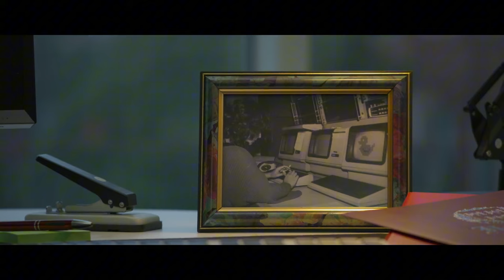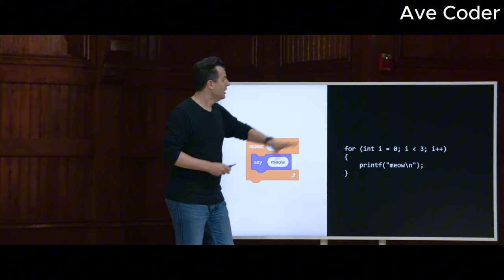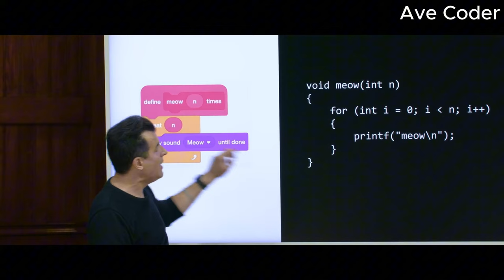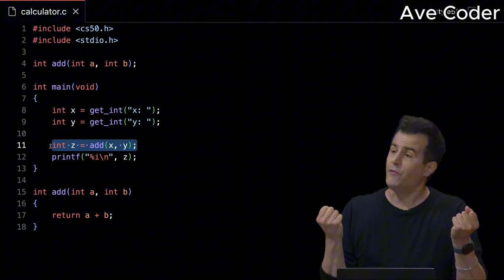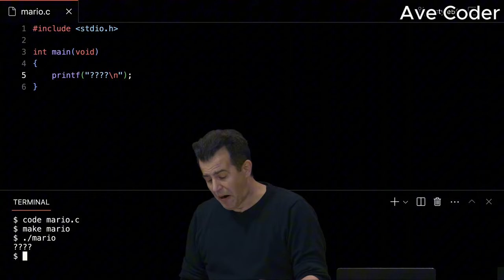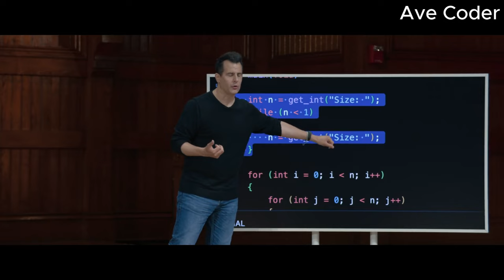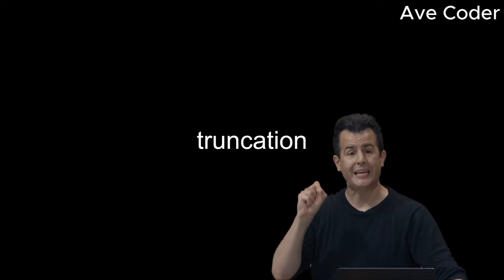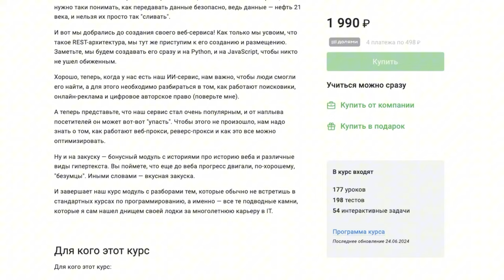2024 - Введение в Программирование - CS50 - Язык C (Часть 2)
Другие Курсы:
FLET - Фуллстэк Разработка Приложений на Чистом Python (по ссылке реально дешевле)

BTС: 1BmLvUFiJaVpCAwhzW3ZwKzMGWoQRfxsn4
ETH: 0x6f1A488c9b12E782AEF74634a40A79b1631237aB

Аве Кодер!